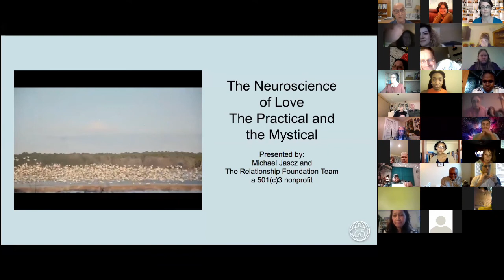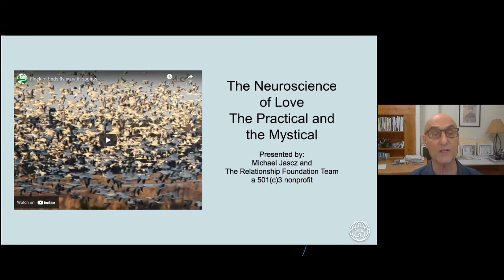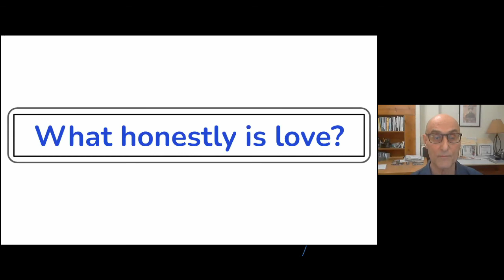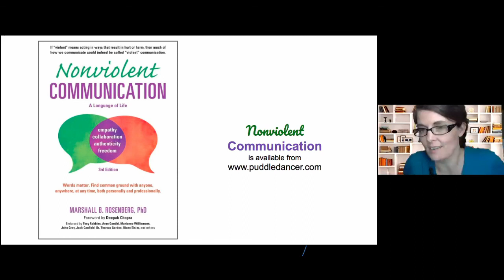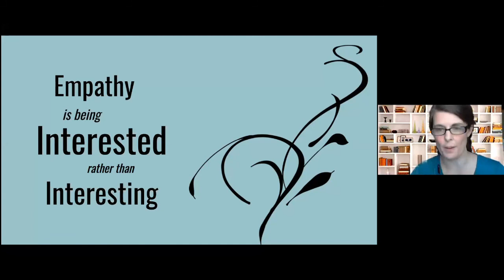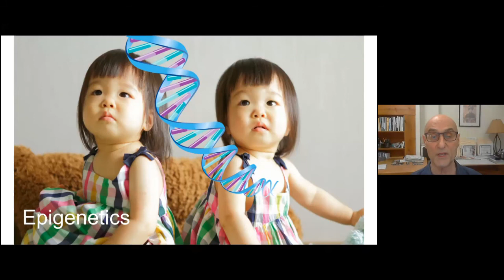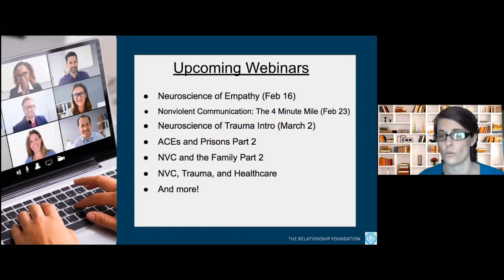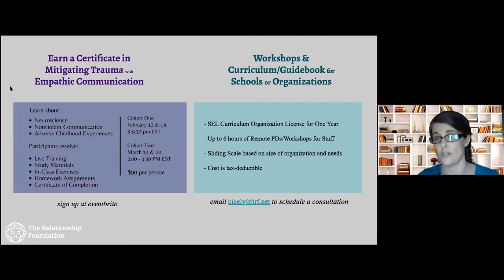Neuroscience of Love